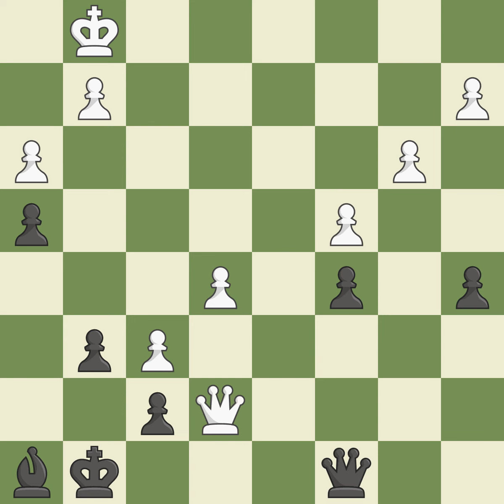Ruy Lpez Opening: Fianchetto Defense, 4.O-O Event Ukrainian Games,Site Alushta (Ukraine),Date 200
Ruy Lpez Opening: Fianchetto Defense, 4.O-O  Event Ukrainian Games,Site Alushta (Ukraine),Date 2003,Round 5,White Karjakin Sergey (UKR),Black Drozdovskij Yuri (UKR),Result 1/2-1/2,ECO C60,WhiteElo 2576,BlackElo 2510,Annotator V